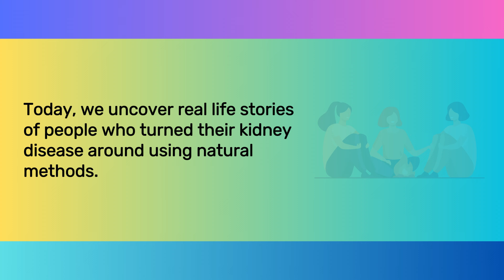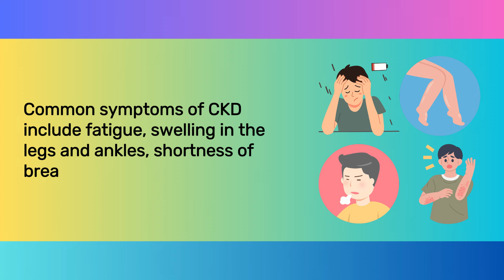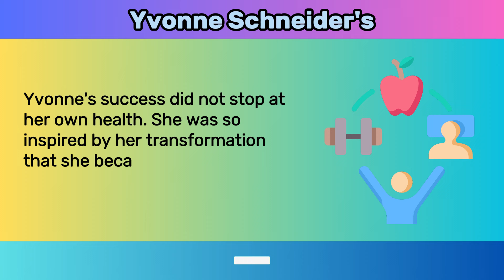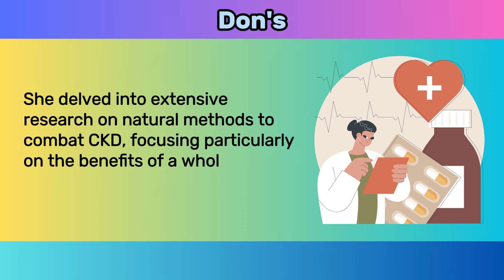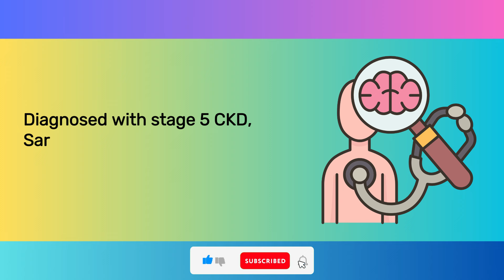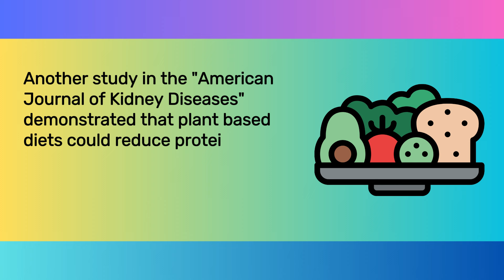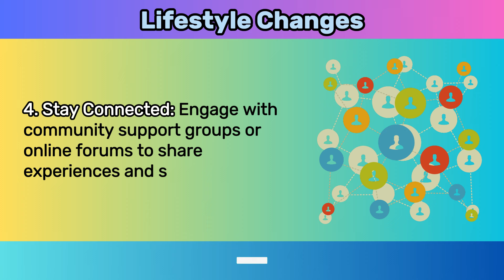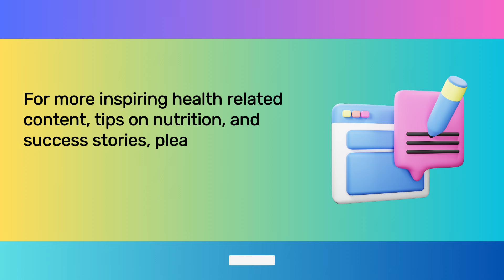Success Stories: From Stage 5 CKD To Kidney Recovery - 3 Real Stories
Discover the incredible journeys of individuals who have successfully reversed their kidney disease using natural methods. In this video, we delve into real-life stories that highlight the transformative power of dietary and lifestyle changes. From Yvonne Schneider, who overcame chronic kidney disease and gout by adopting a plant-based diet, to other inspiring cases, these narratives demonstrate the potential of natural remedies to improve kidney function and overall health. Whether you're seeking hope, inspiration, or practical advice, these success stories will show you that reversing kidney disease naturally is possible. Watch now to learn how you can take control of your health and join the movement towards a healthier, plant-based lifestyle.